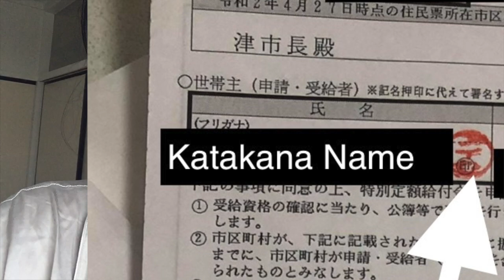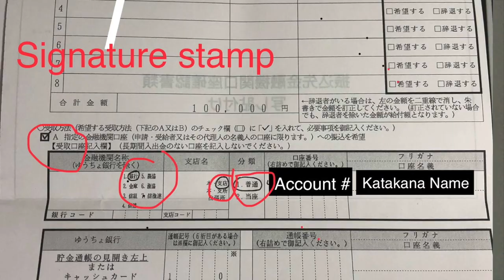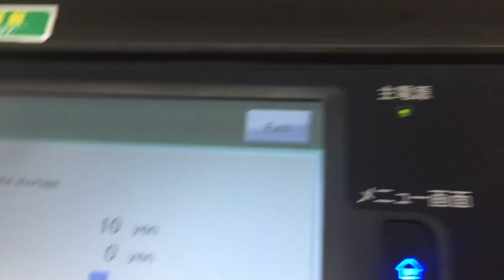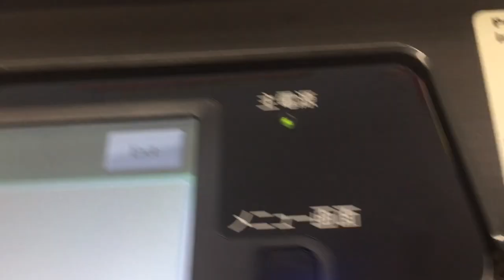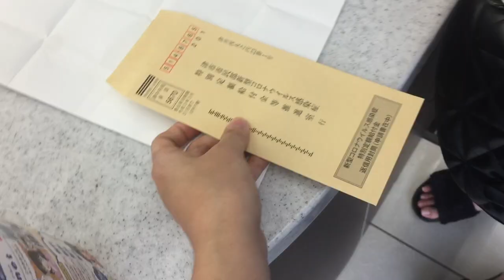100,000¥ BIGAY NG JAPAN GOVERNMENT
Para sah mga foreign residence dito sah japan ito po yung sample kung paano mag fill up ng form.. char!!

i dont know if same tayo ng form..

mga bagay nah importante nah meron ka:
black ballpen
signature stamp
residence card photocopy front and back copy at
passbook or bank account photocopy

hintay hintay lng sah wala pang form.bstah dadating lng sah inyu ang form
lahat tayo dito mka received ng 100,000¥..

God bless po sah lahat
always wear mask po at wag kalimutan mag hugas ng kamay..
Ja ne!
Ingat!.